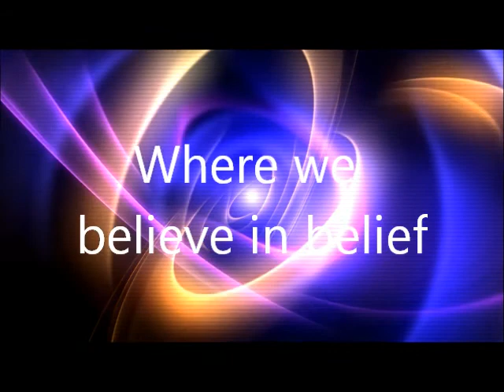its a happy day.wmv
On 1/29/2012 Robin Hummingbird Song lead the church of the three's Sunday drum circle in a song written by Carl Stanley III named "It's a Happy Day"